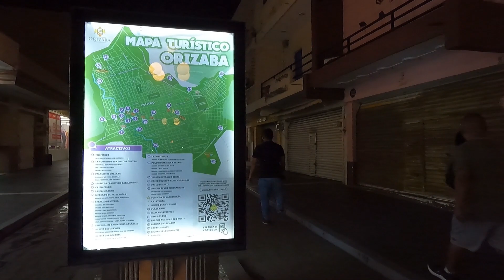Recorrido Nocturno parte 2 centro historico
Recorridos Nocturnos
tambien me puedes encontrar en Instagram como Biker_onix
centro historico de la ciudad de Orizaba Veracruz